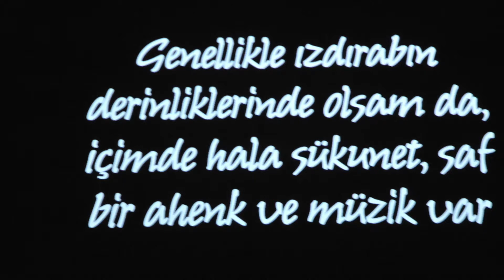Vincent Van Gogh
Lianne La Havas - "Starry Starry Night" (Loving Vincent OST)
Photos by Kemal Riza